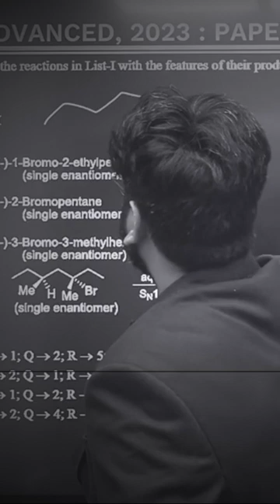❌ Wrong IUPAC in JEE Advance 2023 | Explained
IITian explains
Explained by IItian
JEE Mains Jee Advanced NEET BEST EXPLAINED
Wrong IUPAC Question JEE Advance 2023 | Explained